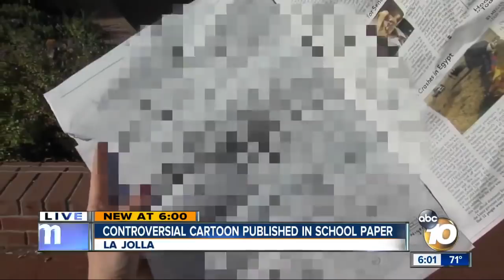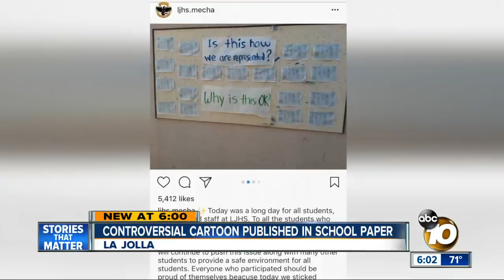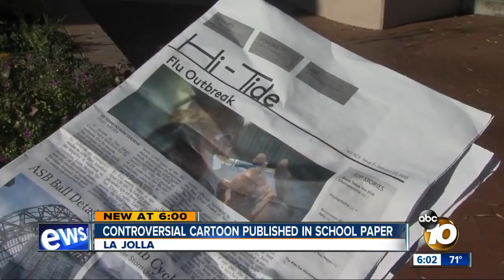Controversial cartoon published in La Jolla High School paper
A cartoon published in La Jolla High School's campus newspaper prompted an uproar on campus, the school's principal saying the cartoon is based on "ugly racial stereotypes."